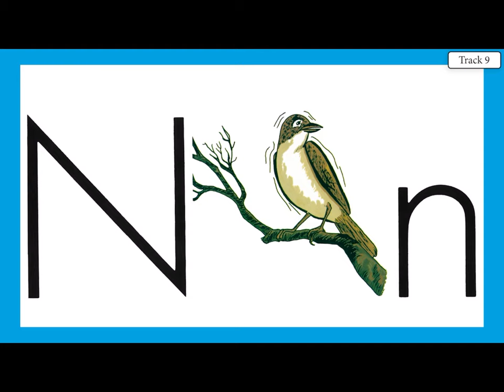KINDERGARTEN with Ace and Christi ( VOCAL ) ( Letter Sound N )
KINDERGARTEN with Ace and Christi with VOCALS from the A.C.E. ( Accelerated Christian Education ) SOT ( School of Tomorrow )